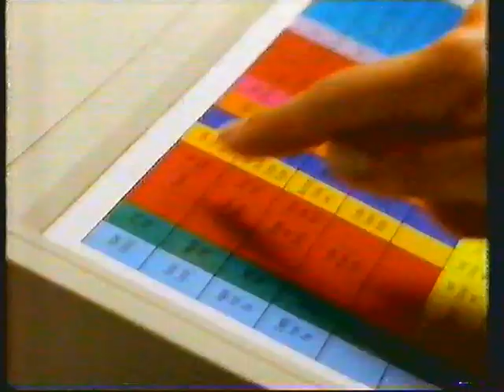ITV Tyne Tees continuity - Sunday 3rd January 1993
And what I was suppose to get on the last 2 donations, turned out to be lucky on this one. Some Tyne Tees (at least!) from the first Sunday of 1993.

adverts
0:00 Daily Mail "But i don't take the Daily Mail"
0:29 Kellogg's Cornflakes
1:00 Burger King (With a young Lucy Alexander)
1:30 North East Ford
2:02 Promo - Head Over Heels
2:35 In-vision continuity (with Jonathan Morrell, also still going as of the new look ITV in 1993)
3:06 Ident
Going into The Karen Carpenter Story
3:18 A Tyne Tees Presentation slide
3:26 Promo - Head Over Heels
3:59 Slide - Sunday
adverts
Removed due to copyright: Ford (Must be a very long advert, as it cuts off after 58 seconds)